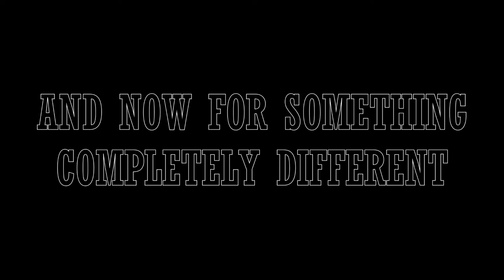I couldn't afford Dying Light 2, So I played Dying Light Online to StayHuman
Excited for Dying Light 2? Well, what about Dying Light Platinum Edition with all DLC? Can't afford the sequel? Watch this video of Dying Light Online! Does he play the game online for a significant amount of time? Uh... it's a surprise.

Dying Light Online or Something Like That

none :(

Some system specifications:
GPU: GeForce RTX 3060 Ti
CPU: Intel(R) Core(TM) i7-9700F CPU @ 3.00GHz
Memory: 16 GB RAM (15.94 GB RAM usable)
Current resolution: 1920 x 1080, 60Hz